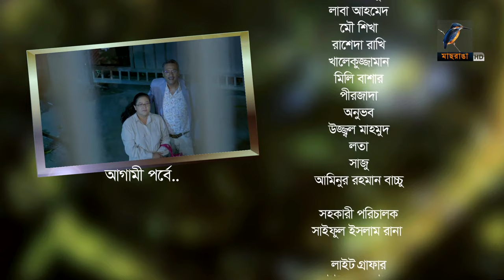Bemanan | EP 03 | Tawsif Mahbub, Tasnuva Tisha, Mousumi | Shihab Shaheen | New Bangla Natok 2019